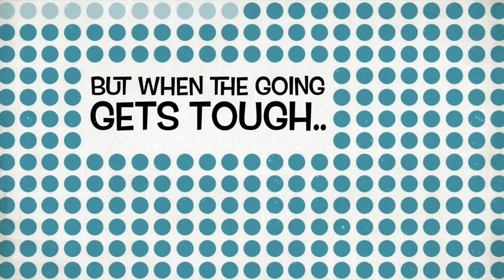European Bike Week, Faaker See 2014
European Bike Week, Faaker See 2014 with Thessaloniki Free Chapter